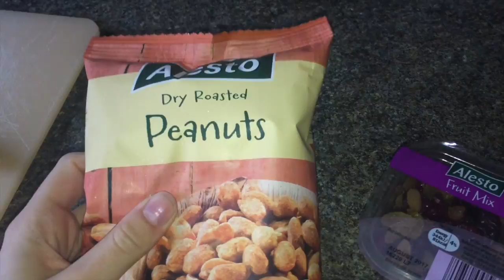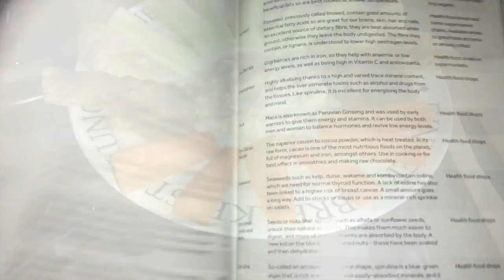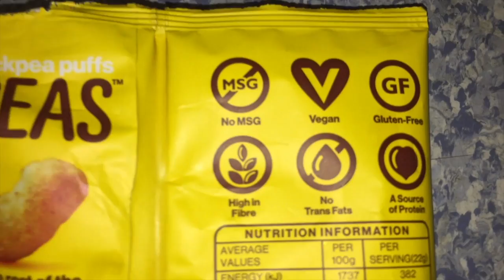Eating Clean Week Vlog